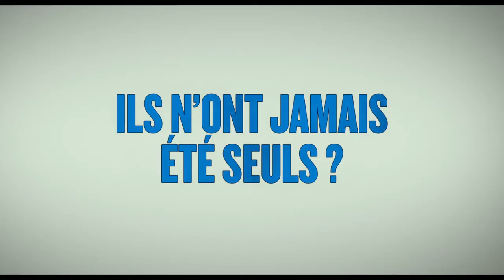Les Schtroumpfs : le village perdu